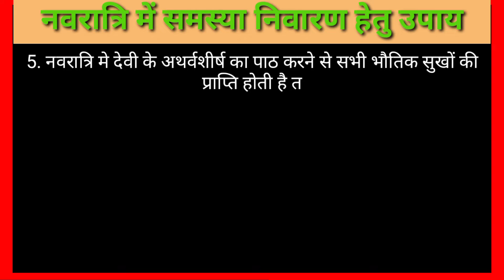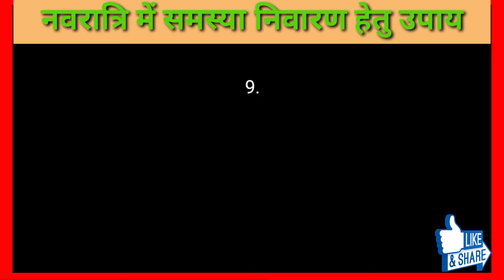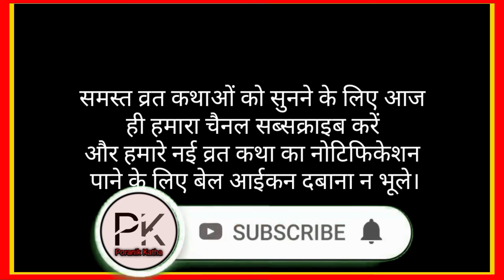नवरात्रि।नवरात्रि में समस्या निवारण हेतु उपाय।navratri me samsya nivaran hetu achuk upay।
नवरात्रि में समस्या निवारण हेतु उपाय

जो लोग किसी समस्या के पीड़ित है वे उनकी समस्या निवारण हेतु सुझाये गए उपाय अनुसार पूजा पाठ करे -
1. यदि आप क़र्ज़ के चलते परेशान हैं तो नवरात्रि के पहले दिन से अंतिम दिन तक लगातार मंगल ऋणमोचक स्त्रोत का पाठ करें।
2. यदि आप किसी पुरानी बीमारी के चलते परेशान चल रहे हैं तो नवरात्रि में राम रक्षा स्त्रोत का पाठ नियमित रूप से प्रारंभ कर दें।
3. स्थाई लक्ष्मी निवास के लिए नवरात्रि मे श्रीसूक्त का पाठ तुरंत असरदायी होता है।
4. जो जातक राहु, केतु और शनि ग्रह की पीड़ा से परेशान हैं, उनके लिए नवरात्रि मे माता काली की साधना लाभदायक होगी।
5. नवरात्रि मे देवी के अथर्वशीर्ष का पाठ करने से सभी भौतिक सुखों की प्राप्ति होती है तथा ऐश्वर्य की भी प्राप्ति होती है।
6. अगर आपका वैवाहिक जीवन सही नहीं चल रहा है तो माता के मंदिर मे नवरात्रि के नौ दिन तक लगातार माता पार्वती और भगवान शिव का पंचोपचार पूजन करने से शांति मिलेगी।
7. मनवांछित विवाह के लिए नवरात्रि में भगवान शिव का शहद से अभिषेक करें तथा माता पार्वती को लाल चुनरी अर्पित करें।
8. यदि आपके आस पास नकारात्मक उर्जा है और आप उससे छुटकारा पाना चाहते हैं तो नवरात्रि मे भैरव मंदिर मे दीप दान करें।
9. यदि धन की कमी से परेशान हैं तो नवरात्रि के पहले दिन 11 लघु नारियल एक लाल कपड़े को बिछाकर उस पर रख दें और नौ दिन तक उनकी पूजा करें। फिर नवरात्रि के आखिरी दिन उसे अपने धन स्थान पर रख दें। इससे लक्ष्मी का स्थाई वास होगा और धन से जुड़ी समस्या भी दूर होगी।
10. जो लोग संतान सुख को लेकर चिंतित हैं, वे नवरात्रि मे माता भुवनेश्वरी की पूजा उपासना करें।